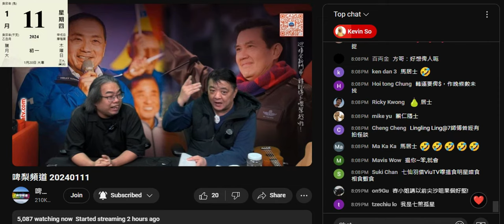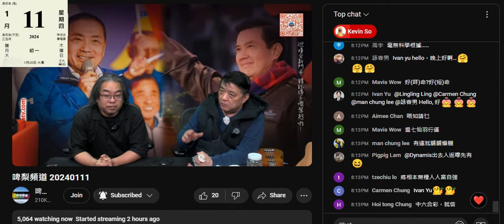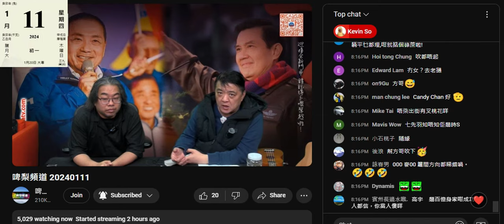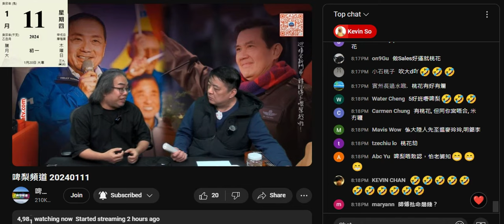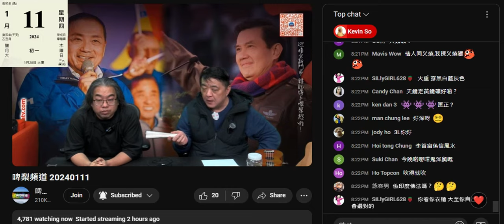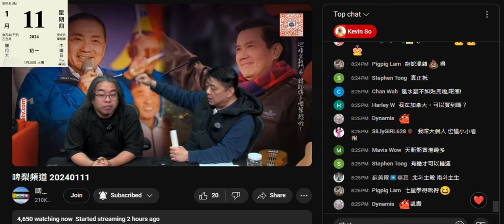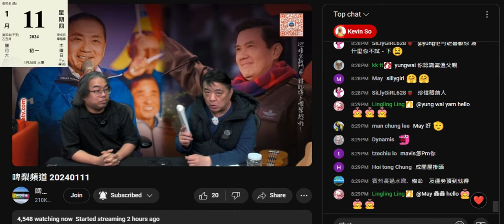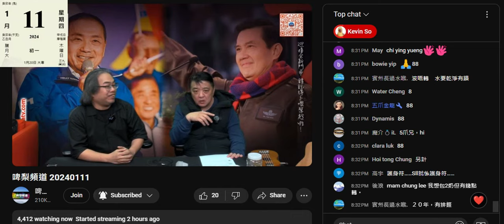20240111 啤梨晚報撚屌馬健賢俾一節神棍風水豪鳩吹自己幾叻呃腦殘搵佢批命、用600媿蚊買100蚊淘寶貨，俄羅斯殞石。吹啲腦殘搵佢批都係啱啱轉運，咁即係好壞都唔關佢事，有本事就幫人催吉避凶啦，但吹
到係人哋條命整定咁，只係教啲腦殘點選擇。
咁叻自己發咗先啦，洗而家咁兜踎連廟街㭻口都無個
仲鳩吹撚屌個仔讀完書行50年大運，會係成功人士，連撚屌都唔信

又吹風水每個煞都要用唔同嘢，但撚屌之前聽佢吹邊度有煞就擺個卝斗七星對著，前言不對後語

之前撚屌吹啲俄羅斯石係腦殘送俾佢，呢晚自爆係神棍俾佢賣
以個北斗七星擺設可以睇到呢條神棍係會淘寶買嘢嚟呃腦殘錢
有乜證明係真俄羅斯殞石？有殞石跌落俄羅斯幾時輪到佢攞到
仲要每粒賣400幾蚊，貴人幾倍

dino都係網上買到外國殞石連座，拆箱都覺係流嘢

根本係一個騙局